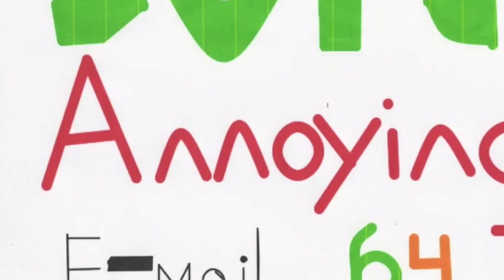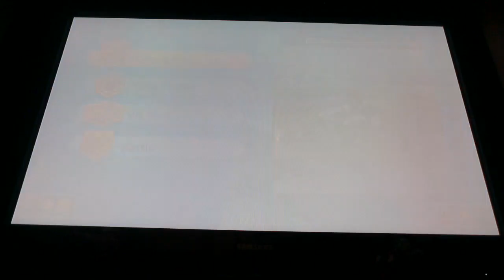On a rainbow road mario kart 8 50cc special part 6